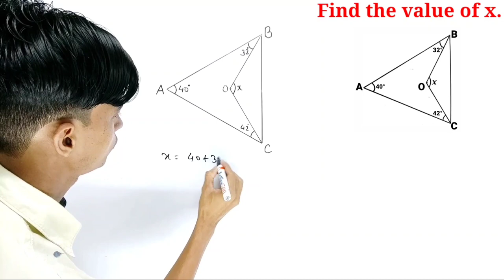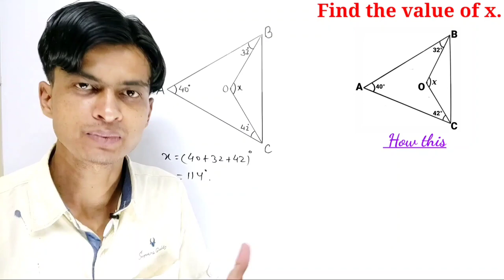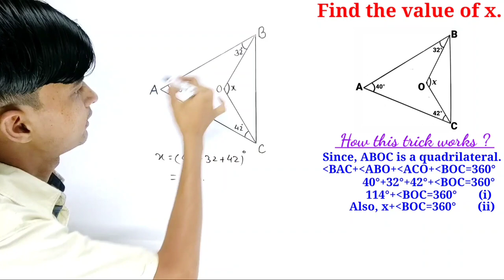Trick to find the measure of angle । Find the value of x । Find angle x । TMS । In Hindi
We learn about a super trick to find the value of x.

Tags for reference : tms by shahid sir, maths, mathematics, the mathemagician show, shahid sir, tms, class 10 maths, competitive exam, entrance exam, prepare for competitive exams, prepare for entrance exams,